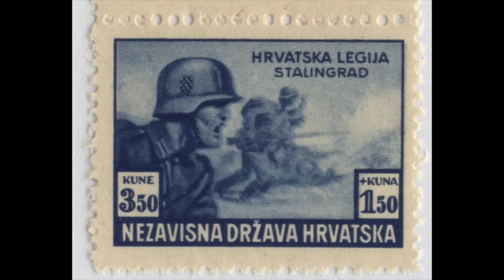Waffen-SS Mutiny - France 1943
When a new Waffen-SS division was sent to France for training in 1943, disgruntled soldiers launched a mutiny against their officers, resulting in full-scale fighting between SS troops.